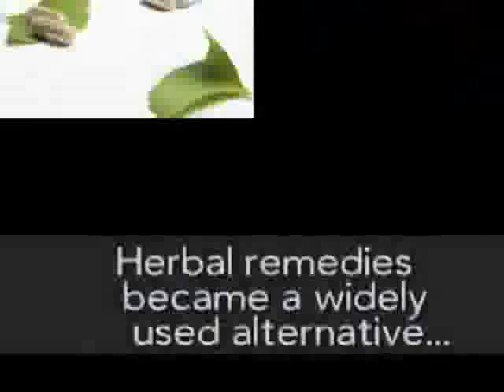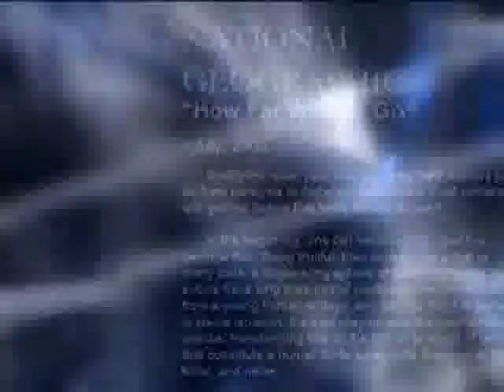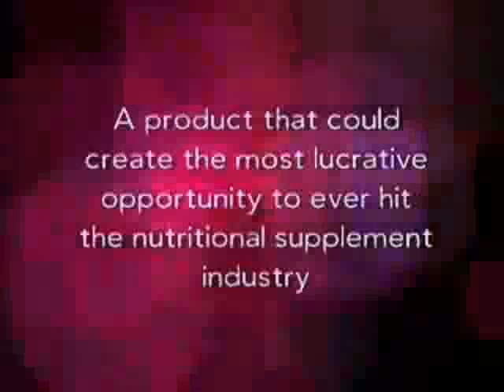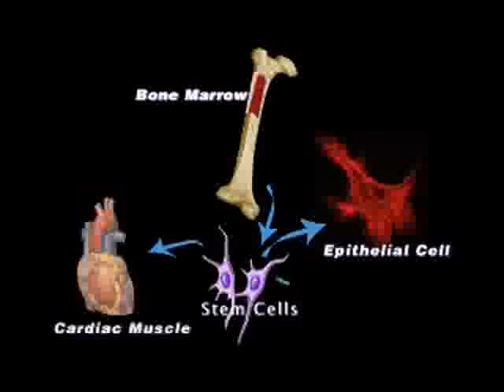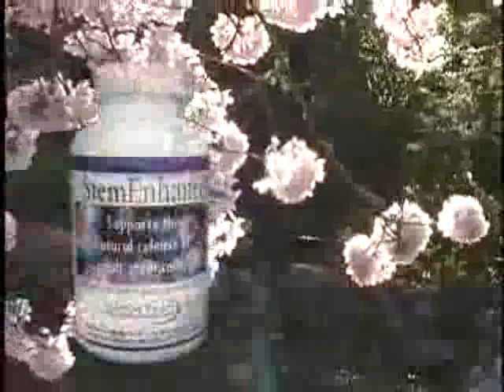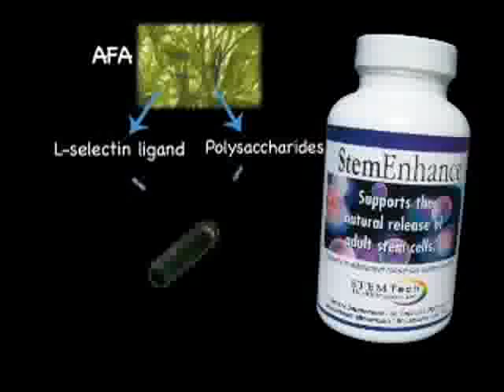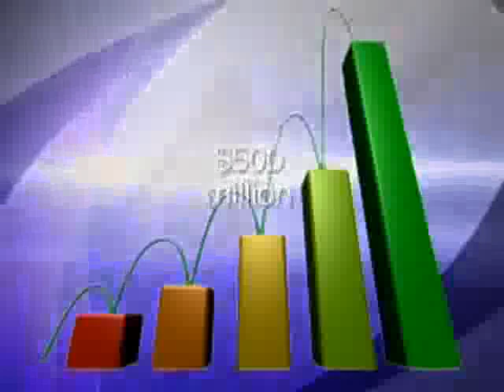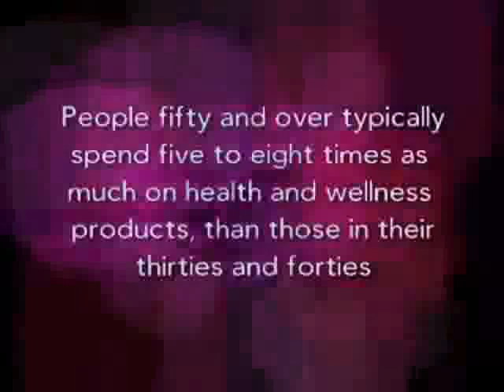Health : Stem Cell Enhance (AFA Extract) - Anti Aging Product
Adult stem cells are a special kind of "undifferentiated" body cells which have the ability to transform themselves into other specific kinds of "differentiated" cells which form the tissue of an organ such as the heart or liver or brain.You may have heard news reports of "embryonic stem cells" being taken from an unborn human fetus, but here we are talking about adult stem cells which are produced in your own body.